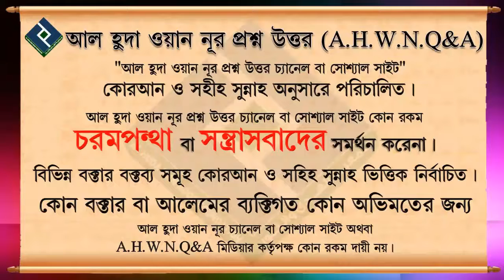মানুষ কিভাবে তাকওয়াশীল হতে পারে ᴴᴰ┇শায়খ আব্দুল মতিন মাদানী